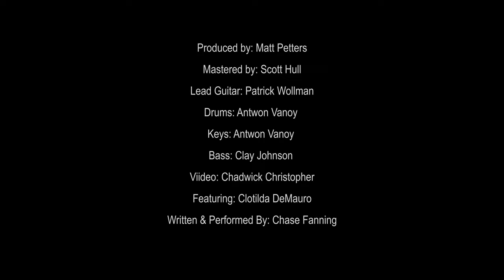Chase Fanning- Lies Again (Official music video)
"Lies Again"
written by: Chase Fanning
Produced by: Matt Petters
Mastered by: Scott Hull
Lead Guitar: Patrick Wollman
Keys: Antwon Vanoy
Drums: Antwon Vanoy
Bass: Clay Johnson
Video: Chadwick Chirstopher
Featuring: Clotilda Demauro

Amazon music link: Check out Lies Again by Chase Fanning on Amazon Music